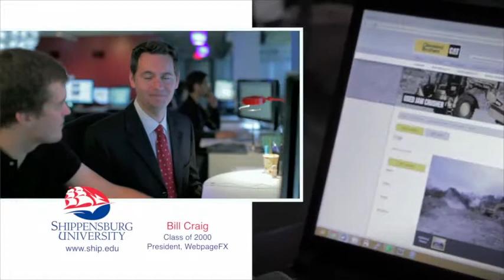WebpageFX - Featured in a Shippensburg University TV Commercial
Ship TV commercial with Steve Bussey and Bill Craig. The WebpageFX office is in the background.